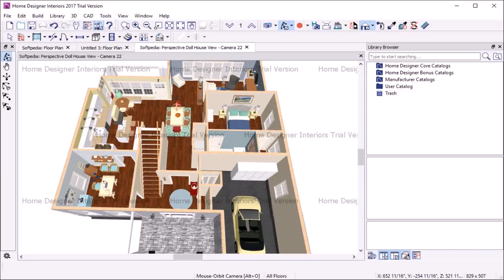Home Design And Interiors (see description)